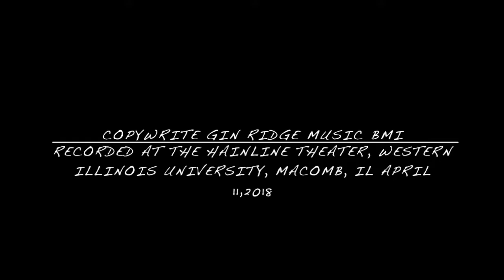Chris Vallillo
Mix # 2 of the song We Shall Overcome from the show "Oh Freedom!" performed April the 11th, 2018 at Western Illinois University's Hainline Theater.